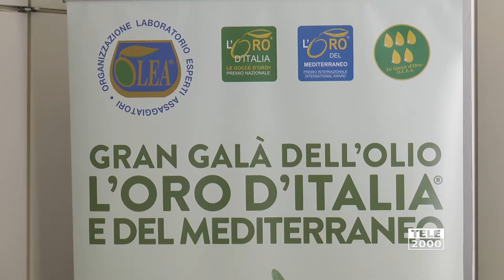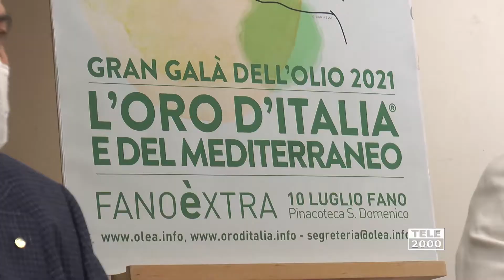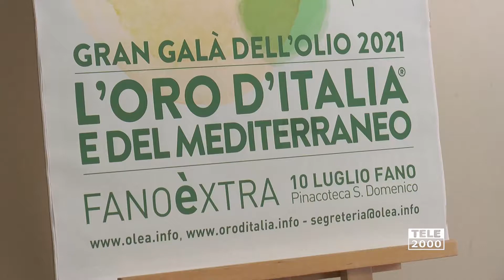Il 10 Luglio a Fano torna il Gran Galà dell'Olio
Gran Galà dell'Olio 2021: il 10 luglio a Fano